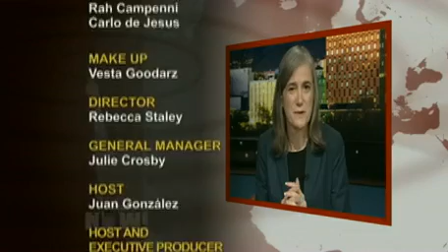Democracy Now! Expanding the Debate feat. 2012 U.S. Vice Pres. Candidate Luis J. Rodriguez (1 of 2)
The 2012 Democracy Now! 'Expanding the Debate' special broadcast featuring 2012 Justice Party U.S. Vice Presidential Candidate, Luis J. Rodriguez can be found

In 2012, Luis J. Rodriguez, a renowned activist, poet, and author, ran for Vice President of the United States along with Presidential candidate, activist and former Mayor of Salt Lake City, Utah, Ross C. "Rocky" Anderson on the Justice Party ticket.

Because candidates outside of the Republican and Democratic parties are excluded from official debates held before U.S. presidential elections, non-profit news organization Democracy Now! produced a special 'Expanding the Debate', providing a platform for candidates shut out of the  debates. 'Expanding the Debate' broadcasted the debate between then-Vice President, Joe Biden, and Republican Party vice presidential nominee Paul Ryan, then paused for Cheri Honkala of the Green Party and Luis Rodriguez of the Justice Party to respond to debate questions.

Candidates responded to questions regarding taxes, Medicare, Social Security, the budget deficit, terrorism, and Afghanistan. Luis's responses bring a much-needed perspective to issues still faced in 2021, and represent the Justice Party's mission and vision: a nation and world where Social, Economic, and Environmental Justice prevail.

The book 'No Debate: How the Republican and Democratic Parties Secretly Control the Presidential Debates' by George Farah explains why and how candidates other than those representing Republican and Democratic Parties are excluded from "official" U.S. presidential debates.

For more information about the Justice Party political organization -an electoral party and a movement- please visit: